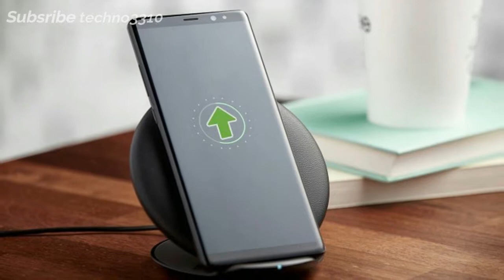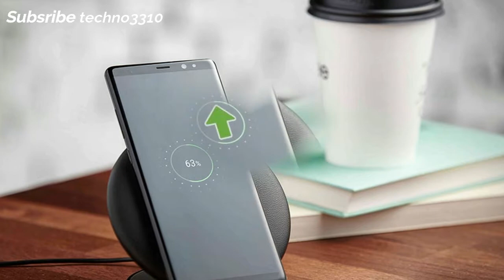Oreo update for US unlocked Galaxy Note 8